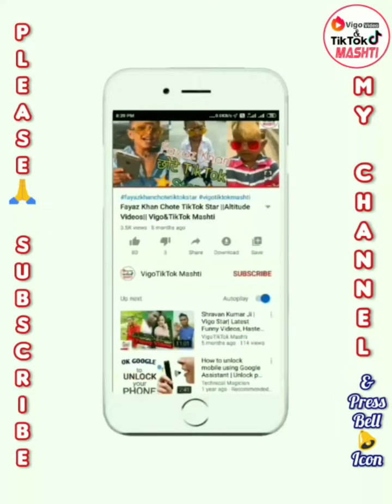Mampi Yadav Vigo Video | mampi yadav tik tok video | Mampi Rahul vigo video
Mampi Yadav Vigo Video | mampi yadav tik tok video | Mampi Rahul vigo video | mampi rahul tik tok video | VigoTikTok Mashti

"Team VigoTikTok Mashti"
Hello Friends. I Love You Roj Roj.
Khus Raho Dosto and Haste Raho...

I'm  "Jay Nandan"
            Dosto mera yeh youtube channel 'Entertainment, Comedy, Funny Video baised hai. mere Channel "VigoTikTok Mashti" me apko Entertainment related videos milenge.
Rojana ek video upload karta hun. Social Media Platform TikTok, Vigo, Likee, Vmate and other Social media platform Viral, Trending Video Related. Taki apko rojana Entertainment se related new videos ki notification milti rahe. Taki app hamesha khush rah sake. Yahi kamna hai is channel ke madhyam se.

Aap mujhe niche diye gaye link per follow kar sakte hai.

Jay Hind Jay Bharat
Dekhte Rahiye : VigoTikTok Mashti

Thank You, Take care.

👉️Our Other Video Links is below :-

👉 Mr faisu best tik tok videos | Mr faisu tik tok videos with team 07 | Faisu New Tik Tok video

👉Vishnu Priya Tik tok videos | Vishnupriya 14 tik tok | New latest Vishnu priya Tik Tok videos

👉 Riyaz Aly | riyaz aly new tik tok videos | riyaz aly tik tok musically | riyaz aly tiktok superstar